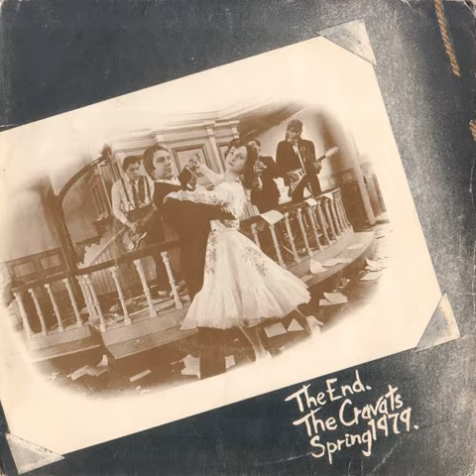Small 15 The Cravats Burning Bridges